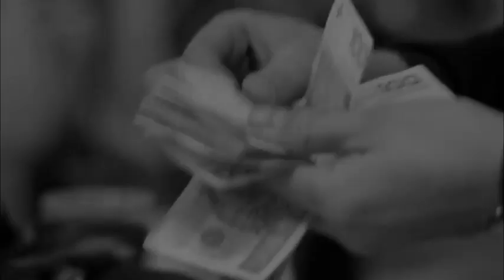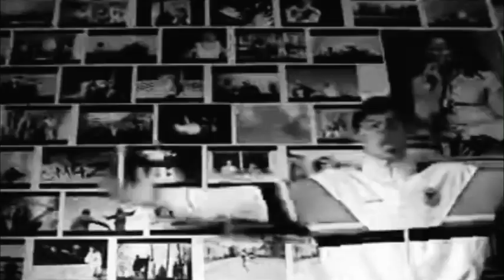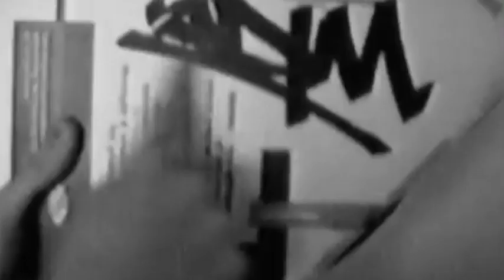Rogal DDL & Peja RPS - Klamka zapadła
Reaploud blend by Adam
Prod slums attack